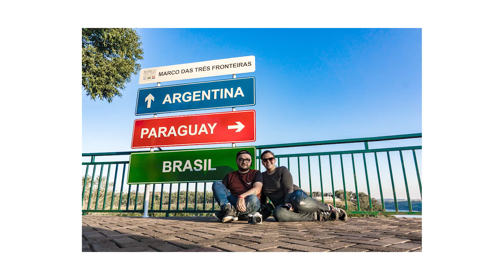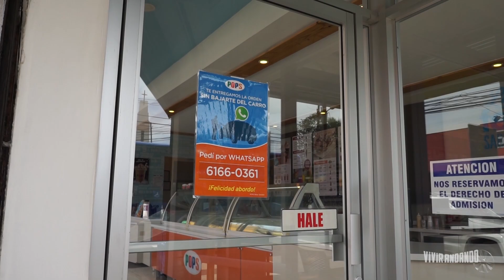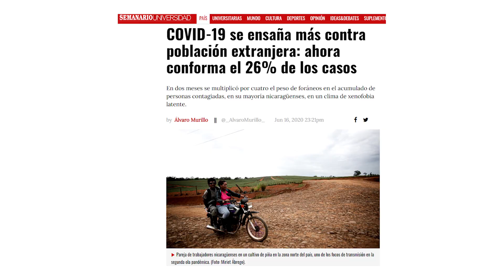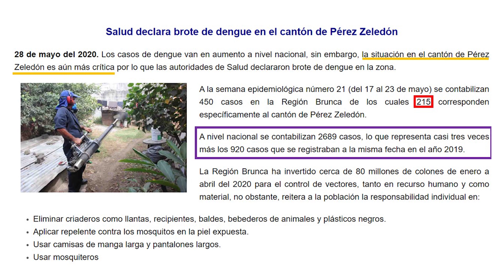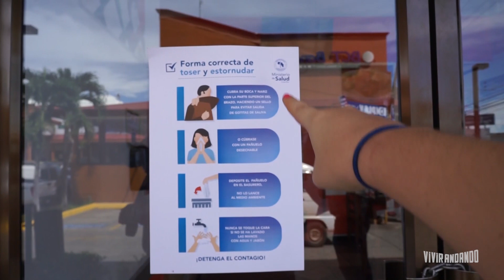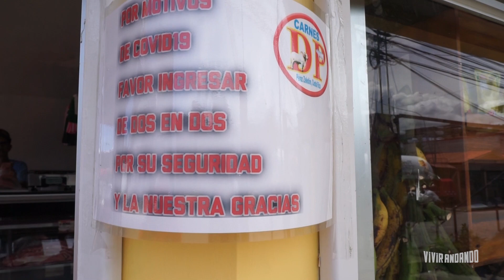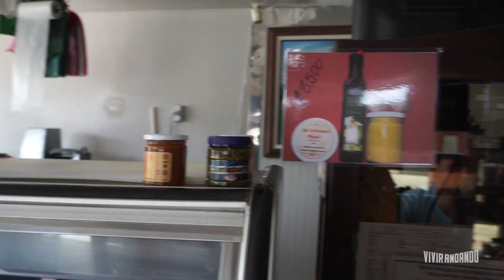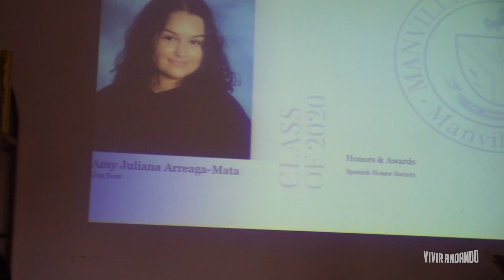CORONAVIRUS en COSTA RICA: La gente anda muy relajada pero los casos están subiendo 😷📈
Vivimos en Pérez Zeledón en el sur de Costa Rica🇨🇷 donde hasta el momento solo han habido apenas 6 casos de coronavirus (ahora todos recuperados) entonces la gente anda muy relajada.😬

📈 Pero en los últimos días, los casos de covid-19 han estado subiendo a nivel nacional y para variar también hay un brote de dengue muy preocupante.

😷 Los invitamos a dar una vuelta pequeña por el centro de la ciudad para que vean cuáles son los protocolos que los comercios han implementado mientras les contamos cómo ha sido nuestra experiencia.

Jairo Fallas | Montserrath Abarca | Silvana Rodriguez

Artículos:
📰 Migración a través de puntos ciegos es plato diario en la frontera
📰 Precariedad laboral preparó el terreno para explosión de contagios en la zona norte
📰 Fiesta y fincas fruteras responsables por disparo de casos Covid-19 en Costa Rica
📰 «Asociar la COVID-19 con los migrantes es un estigma», dice la OPS
📰 Costa Rica acumula 1.871 casos de COVID-19 y cierra firma agrícola por brote

🔗 LINKS IMPORTANTES 🔗

"Invita a tus amigos a Airbnb y recibirán un descuento de $41 en su primer viaje de $76 o más. Una vez que hayan completado su estancia, tú recibirás $19 en crédito de viajero."

FECHA

17 JUN 2020